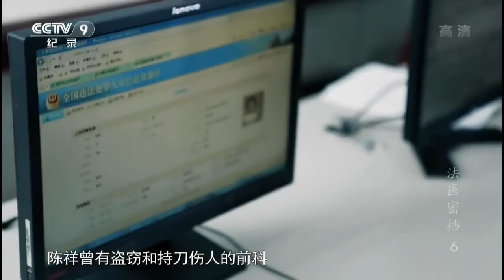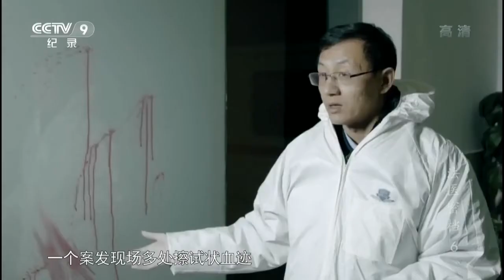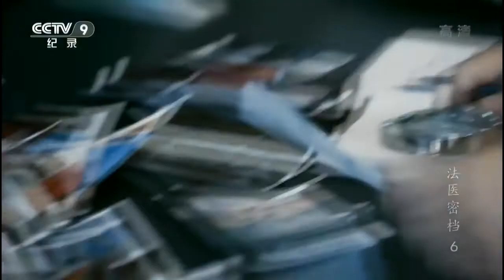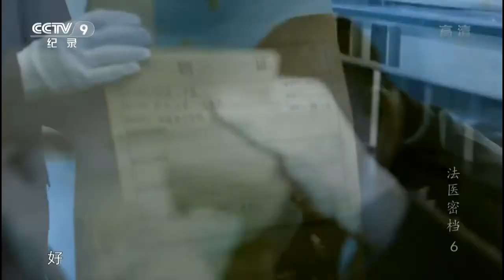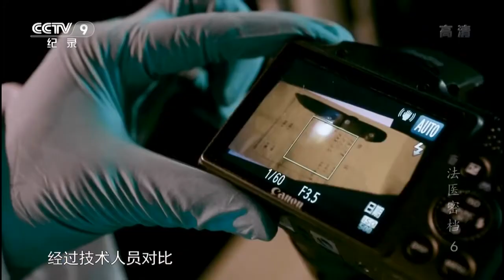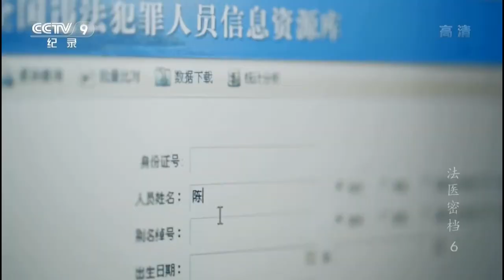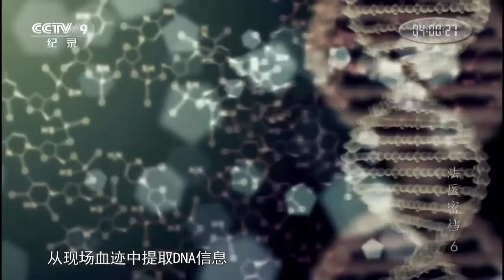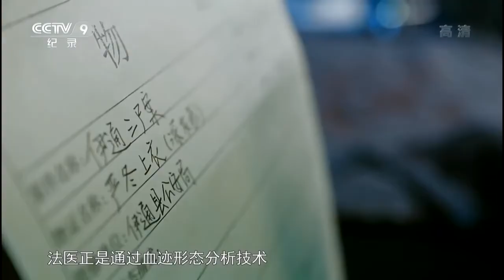法医密档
本期节目主要内容： 在很多刑事案件中，现场留给办案人员的线索十分有限，除了死者之外，就只剩下斑斑血迹。在外行人眼里，这些血迹只能让他.

本期节目主要内容： 2014年4月10日，贵州乌江下游河段发现一具尸体，全身高度腐烂，面目全非，现场只有一部被水泡过的手机，种种迹象表面这是一.

《法医密档》以一个个经典案例为载体，从法医的视角讲述案件侦破的过程，将刑事科学技术与刑侦紧密结合。例如死亡时间的概念，《法医密档》.